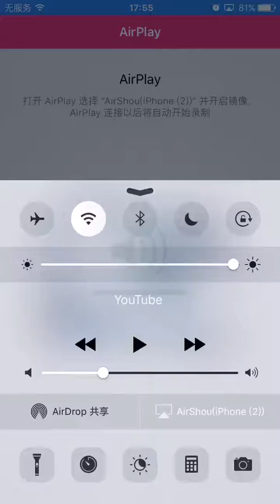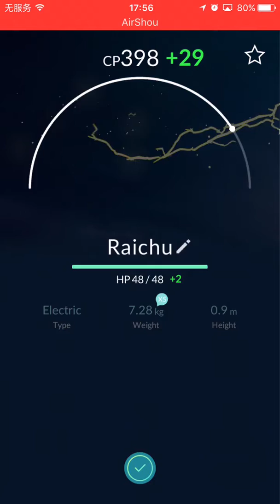Omg Pikachu evolve/Pokemon go